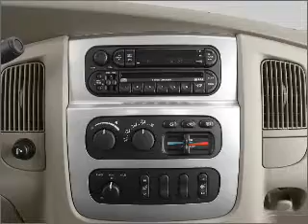2004 Dodge Ram 1500 - Little Rock AR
Year: 2004
Make: Dodge
Model: Ram 1500
Trim: SLT
Engine: 4.7 liter 8 cylinder 16 valve
Transmission:
Color: Red
Mileage: 111456
Address:
10825 Colonial Glenn Road